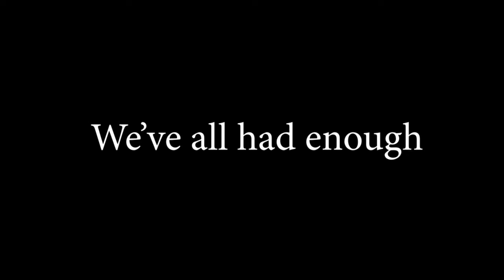End The Toxicity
A SkyFly production
made by RossBG
Credits: OneWorld, Xerba, Skyclub, Connect, Small Skies and Avient alliance
re-uploading in any form is forbidden and leads toa ban in all alliances listed above. Sharing is allowed